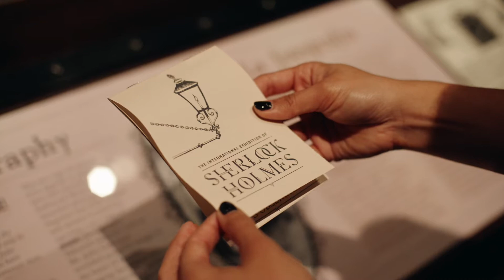Discover Sherlock Holmes: The Exhibition at Frost Science Museum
The game is afoot, but all is not what it seems! Experience this interactive exhibition at the Phillip and Patricia Frost Museum of Science in Downtown  Miami as you embark on a riveting journey into the mind of the world’s most famous detective, Sherlock Holmes.